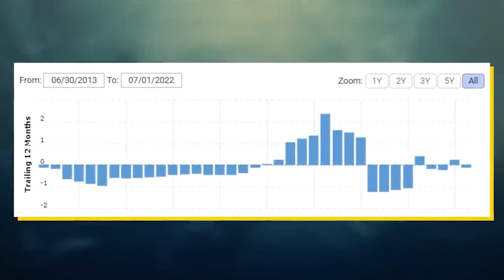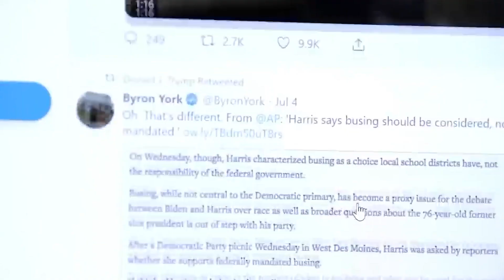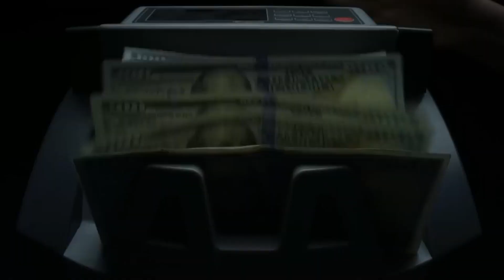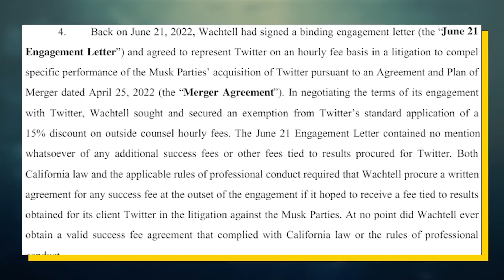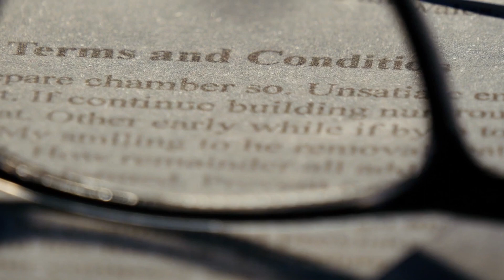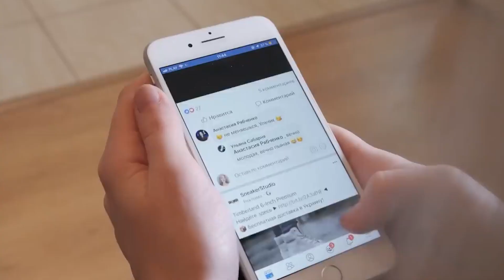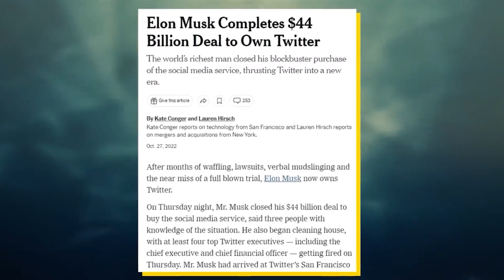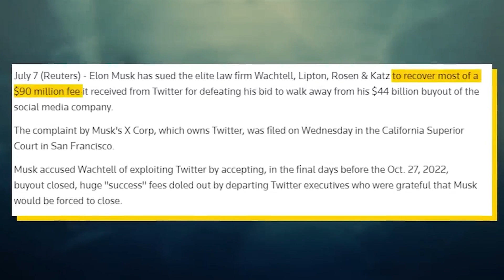Elon Sues The Lawyers That Forced Him to Buy Twitter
In this video, we'll discuss Elon Musk's lawsuit against the lawyers that forced him to buy Twitter.

Elon Musk is suing the lawyers that forced him to buy Twitter in 2013, claiming that the purchase was a mistake. Musk claims that Twitter was not a good investment and that he should have never purchased it.

What do you think of Elon Musk's lawsuit? Do you think he has a valid case?